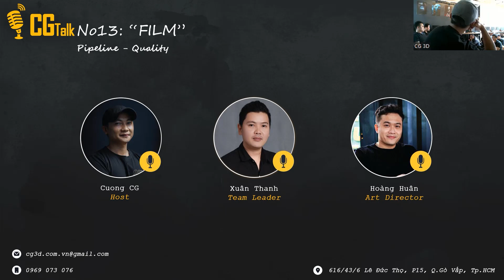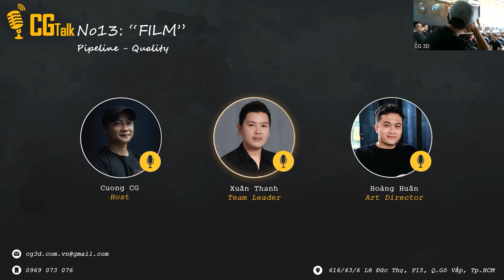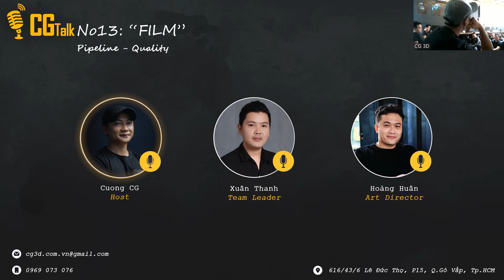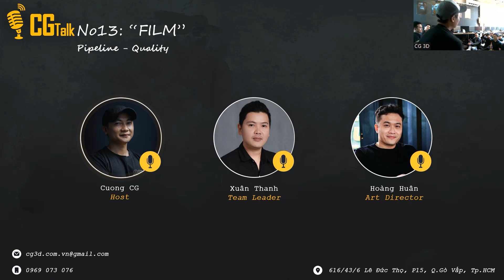[ CG3D | TALK SHOW ] EP 13 | FILM BOM TẤN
💁 Một buổi chia sẻ độc quyền của 2 vị khách mời đến từ Sparx*, hứa hẹn mang đến nhiều thông tin bổ ích cho các bạn khán giả.

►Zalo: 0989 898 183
►Địa chỉ: 28/15 Lê Thị Hồng, P. 17, Q. Gò Vấp, TP HCM